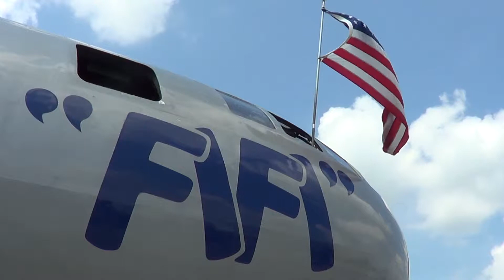FIFI, Boeing B-29A Superfortress Take Off 8/25/2013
August 25, 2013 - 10:15 am. FIFI takes off from New Century, Kansas. FIFI is one of only a few surviving in existence and the only currently flying  Boeing B-29A Superfortress. Owned by Commemorative Air Force, she was at New Century AirCenter for the CAF Air Expo August 24 and 25.